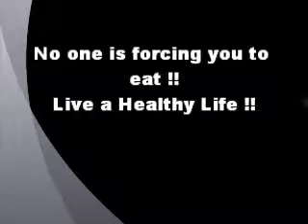Shakeology & Clean Eating Tips for eating out !!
Week one : Tips for eating out !!